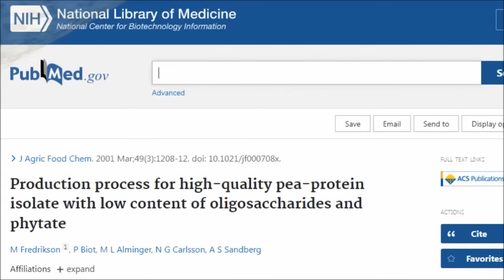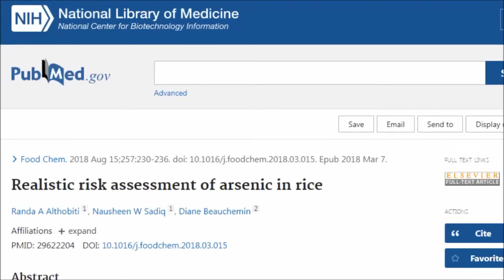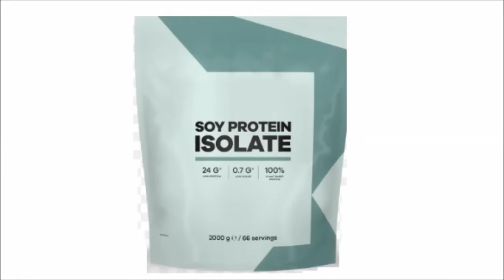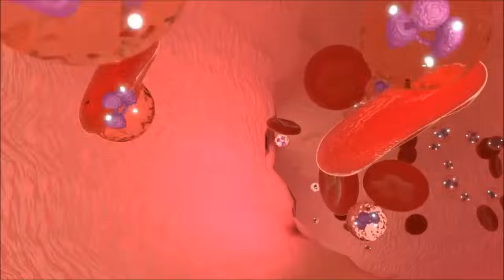What Is The Healthiest Protein Powder?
What is the healthiest  protein powder for us? Is soy protein powder recommended? What about hemp, pea and whey protein powders? Should we be consuming rice protein powder? Are there some people who need more protein than others? What’s the connection between protein powder and IGF-1? Well let’s find out…..

Studies;
Production process for high-quality pea-protein isolate with low content of oligosaccharides and phytate

Pea proteins oral supplementation promotes muscle thickness gains during resistance training: a double-blind, randomized, Placebo-controlled clinical trial vs. Whey protein